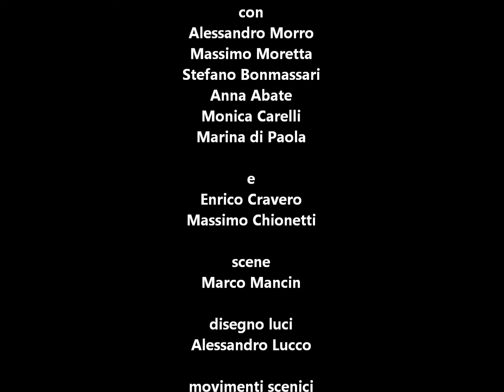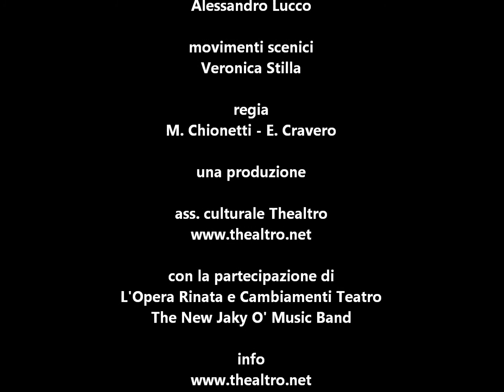E' SEMPRE IN RITARDO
È SEMPRE IN RITARDO
commedia pulp di W. Revello
compagnia associazione culturale THEALTRO

Cosa succede se sei feroci serial killer si trovano improvvisamente senza lavoro?
E soprattutto se si incontrano, per caso, in un bar e si riconoscono a vicenda?

Non resta che unirsi: missione, rapire e uccidere il capo.
Sarà poi così fattibile?
E cosa succede se un piano ben architettato è rovinato da "qualcuno" che è sempre in ritardo?

Una commedia noir che ripercorre l'ironia surreale del cinema pulp,
con uno sguardo a Tarantino e alla commedia dei caratteri.

Lo spettacolo. che ha debuttato nel 2012, è presentato in una nuova edizione, con un nuovo cast ed in un nuovo allestimento scenico.

con
Alessandro Morro
Stefano Bonmassari
Massimo Max Lthrbike Moretta
Monica Carelli
Anna Abate
Marina Di Paola

e
Enrico Cravero
Massimo Chionetti

un progetto in collaborazione con
The new Jaki O' - music band
L'Opera Rinata